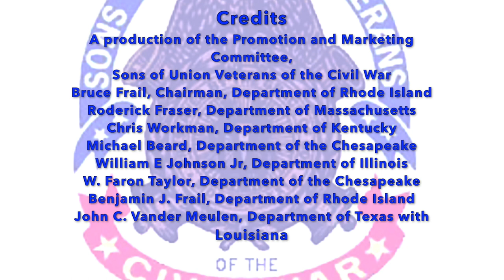What Makes us Sons? - Brothers sharing the stories of their Civil War ancestors.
Brother Matthew Sargent of the Department of Massachusetts shares with us the story of his Civil War ancestors, Ivory Hanson and David Hanson